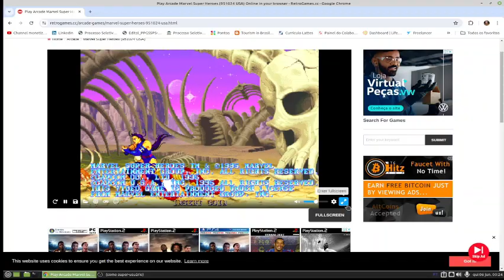MARVEL SUPER HEROES X CAPCOM